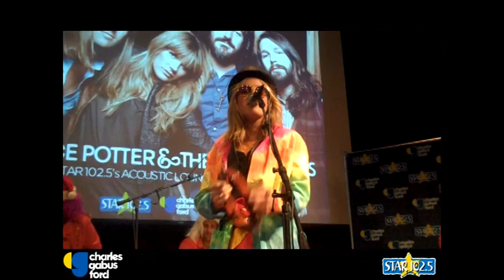Grace Potter & the Nocturnals "Never Go Back"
STAR 102.5's Acoustic Lounge featuring Grace Potter & the Nocturnals presented by Charles Gabus Ford at the Science Center of Iowa on Thursday, July 26th.